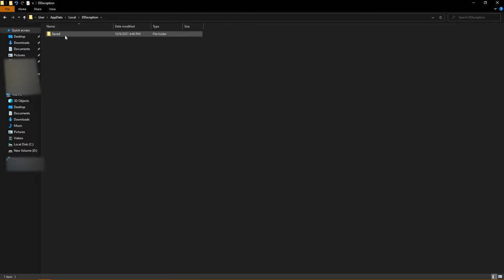Remove shadows and increase gamma above the limit in the options menu (DD 1.7.0 and above)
And of course, there's a performance boost.